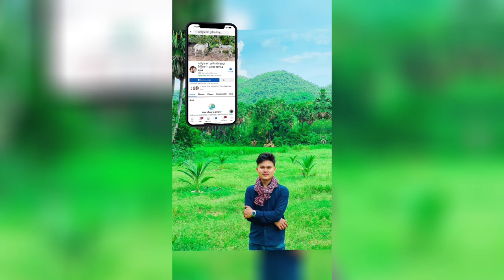រៀបចំដឹកគោ ជូនបងប្អូនតាមខេត្ត - Cow Videos 2022